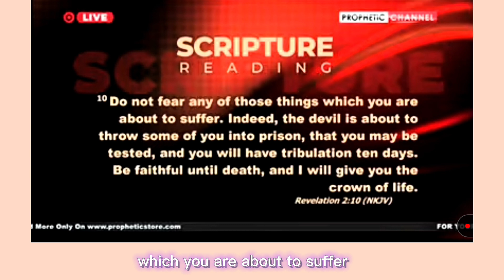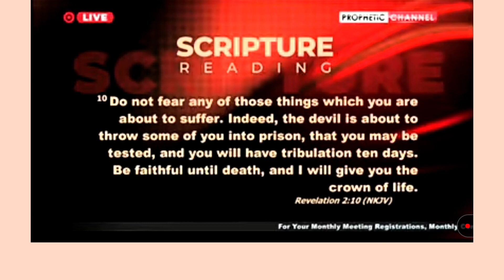Your Problem is not forever | Prophetess Mary Bushiri